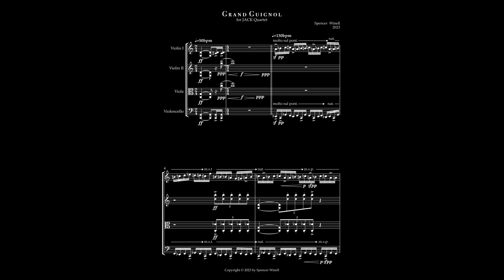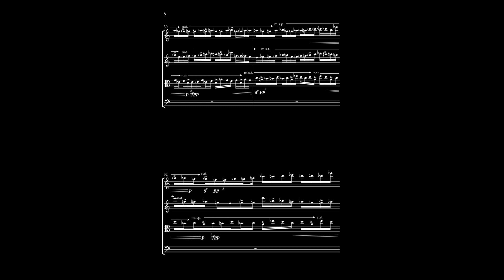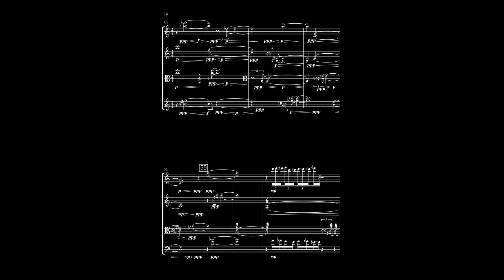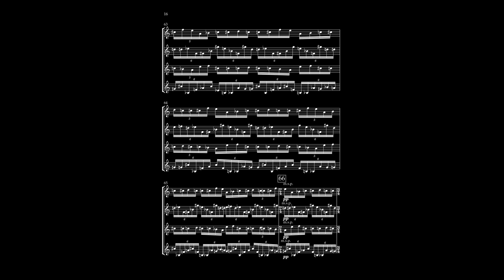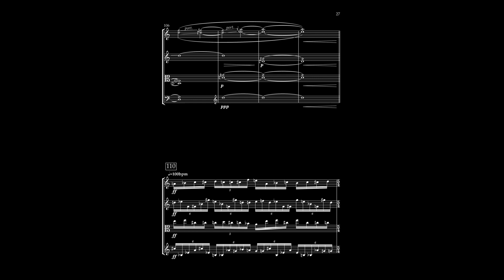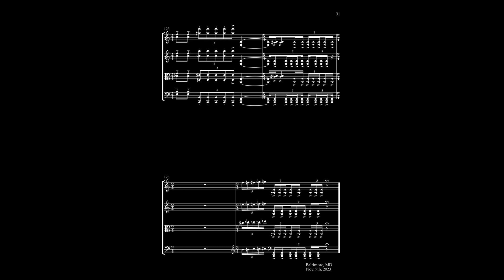Elena Doria Winell - Grand Guignol Score Video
This piece operates in extremities. As such, it was named for the historic Parisian theater, Le Théâtre du Grand-Guignol (The Theater of the Great Puppet) - known more commonly as Grand Guignol - previously located in the Pigalle district from 1897 until its closing in 1962. The theater specialized in naturalistic horror shows, and today the term is used to describe graphic, amoral horror entertainment. The piece is a love letter to several works that fall under the umbrella term. Written for and premiered by the illustrious JACK Quartet on February 8th, 2024 at Griswold Hall, Peabody Institute at Johns Hopkins University, Baltimore, MD. Video made with scorefol.io